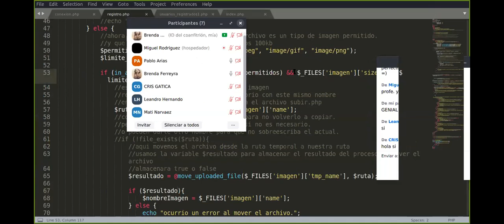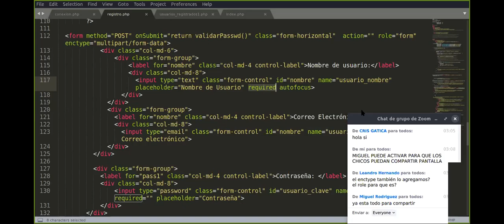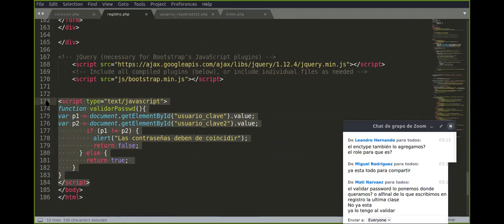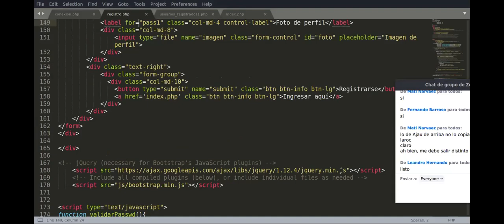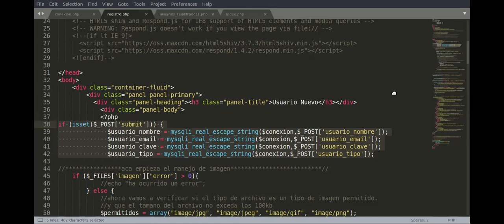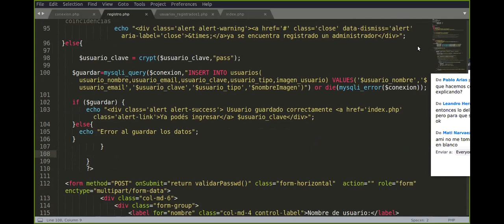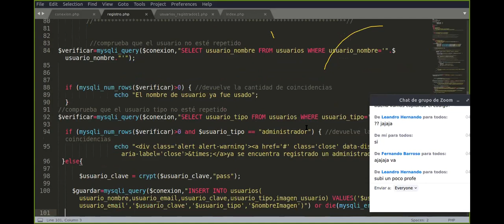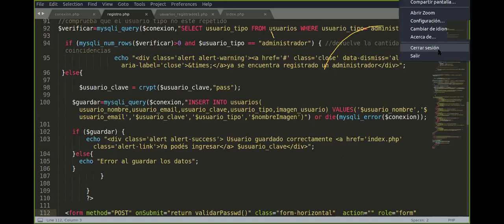INCUYO PHP 2/7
PROF. BRENDA